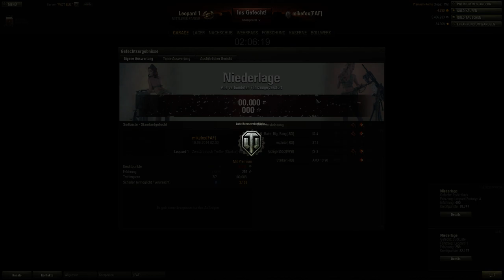[WoT] Fahrschule: Leopard, Teil 2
World of Tanks - Random Games with Leopard 1 and PT A

01:19, Leopard 1, Wadi
10:28, Leopard 1, Siegfriedlinie
17:33, Leopard 1, Himmelsdorf
22:58, Leopard PT A, Perlenfluss
28:26, Leopard 1, Südküste
35:05. Leopard 1, Küste
43:05, Leopard 1, Siegfriedlinie